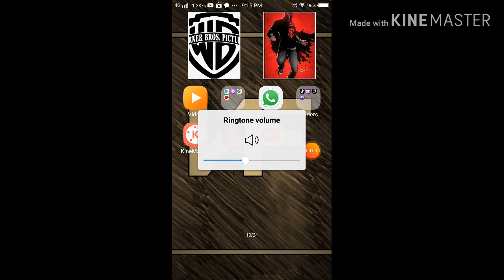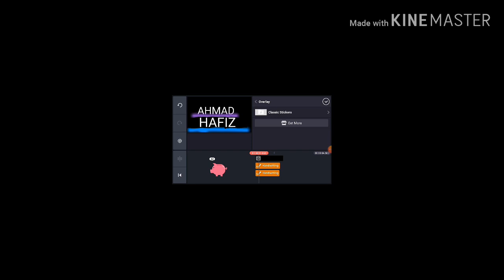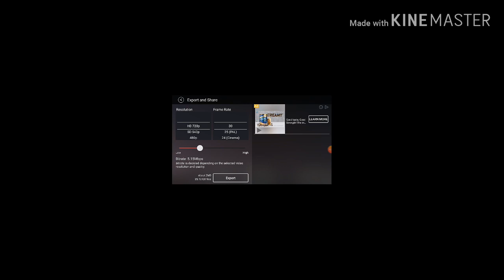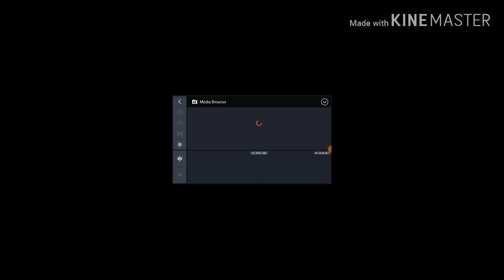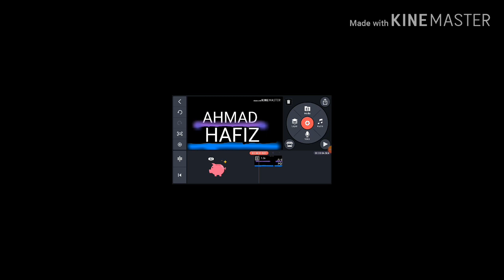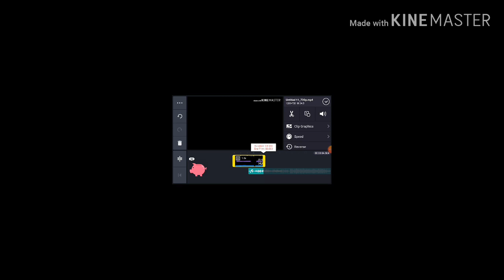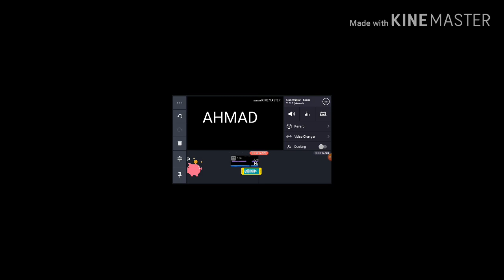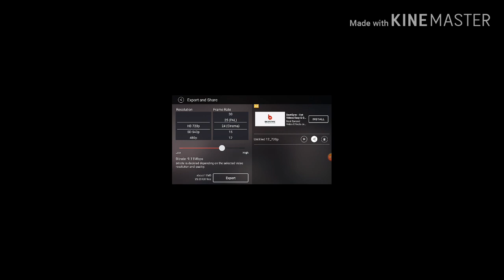OK CARA MEMBUAT CHANNEL YOUTUBE